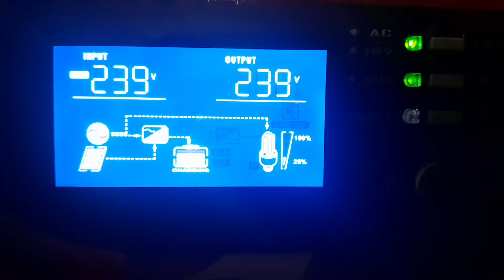Installation of 1.2 kW Solar System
1.2 kW Solar system installation. 575 watts pv of Canadian solar topcon bifical. Inverter of Solar Max.